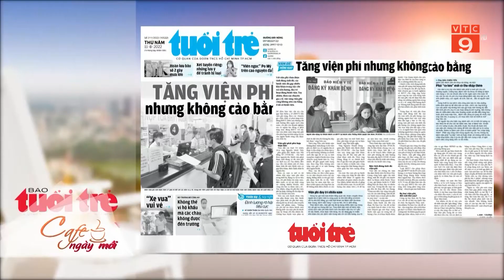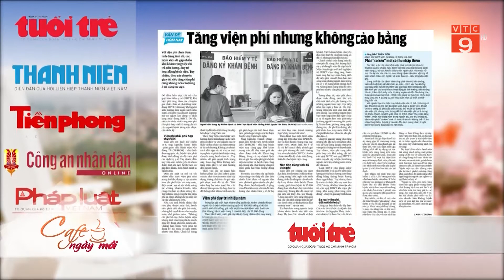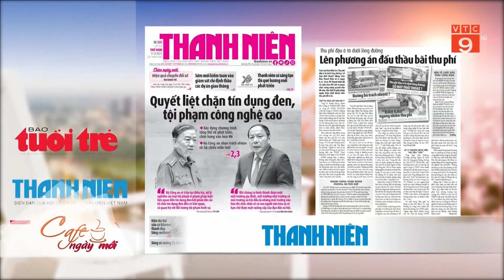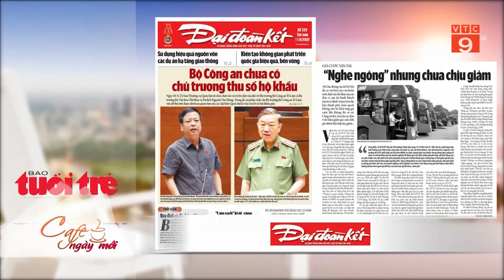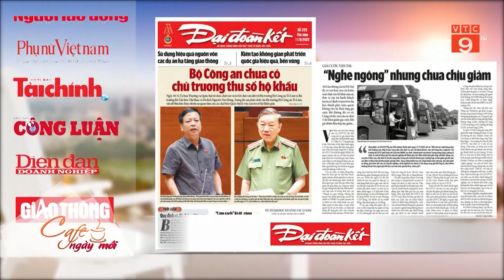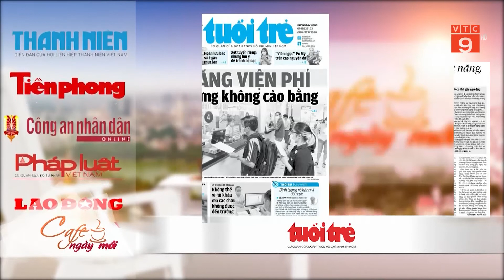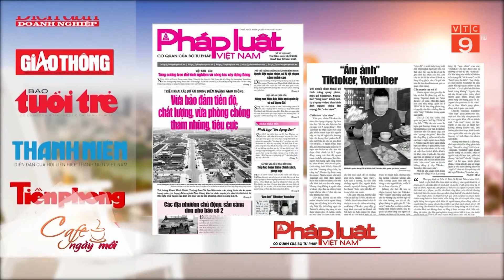ĐIỂM BÁO NGÀY 11/08/2022 | VTC9